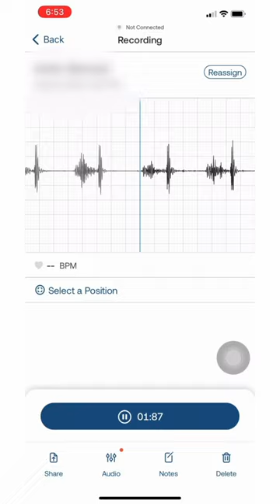Can you identify these heart sounds?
It’s time for an Eko Health Heart Murmur Quiz! Comment your 3 guesses below! If you want to check out the incredible Eko CORE 500: